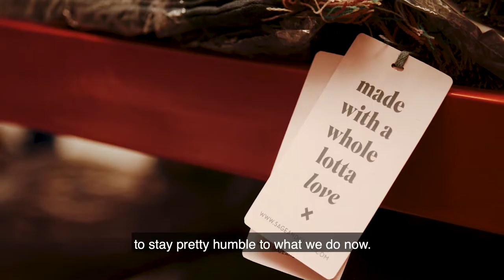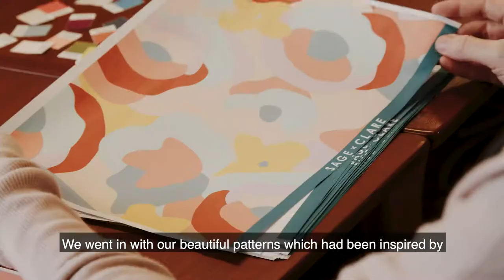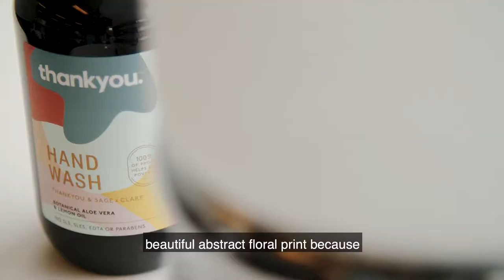Thankyou / Sage x Clare - Meet Phoebe Bell from Sage and Clare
Teamwork makes the dreamwork

Forget the tired old narrative of two competing businesses tearing each other down to get to the top. This is the true story of two businesses with a passion for good and providing the best to consumers, teaming up to create art and change together.

This collaboration celebrates a few of our favourite things about Sage x Clare: beautiful colours, aesthetic and vibrancy of their eclectic homewares range, all mixed with naturally-derived botanical scents of Thankyou’s tried and true hand wash formula.